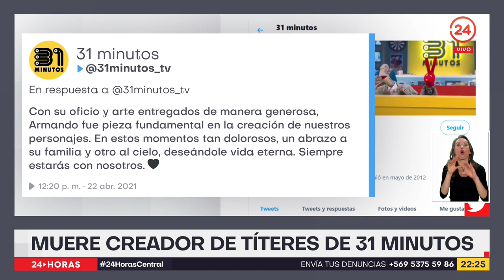Muere el creador de los títeres de "31 Minutos" | 24 Horas TVN Chile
Armando Jofré a los 44 años por complicaciones derivadas de COVID-19.